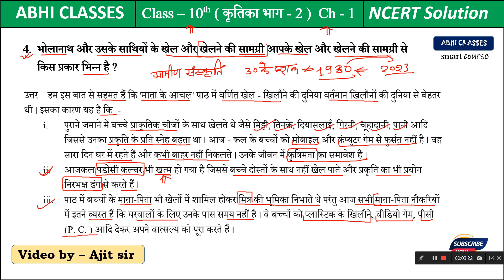भोलानाथ और उसके साथियों के खेल और खेलने की सामग्री आपके खेल और खेलने की सामग्री से किस प्रकार भिन्न